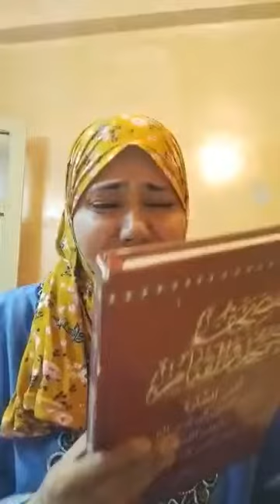هبه طاحون التروسيكل مصدر دخلي انا وعيالي ومصطفي المريض انا تحت امرك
هبه طاحون التروسيكل مصدر دخلي انا وعيالي نفسي عربية سوزوكي تسرني من الشتاء